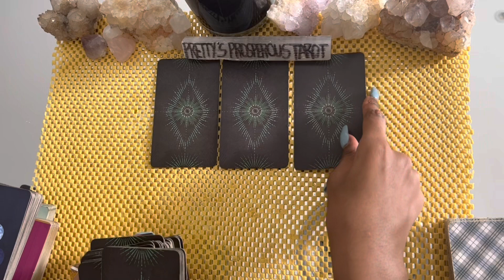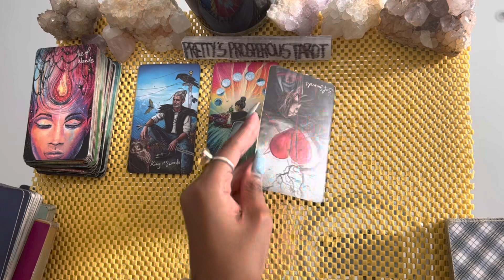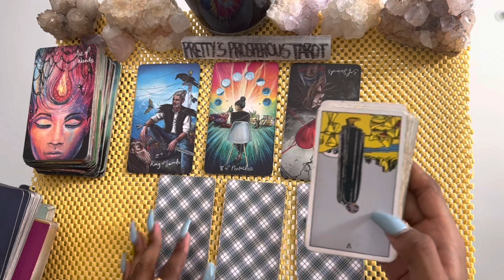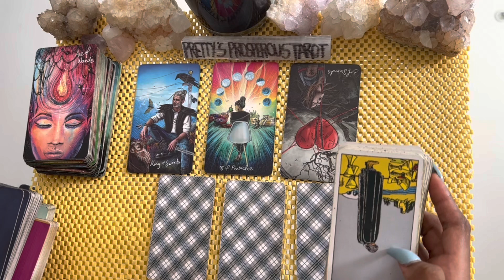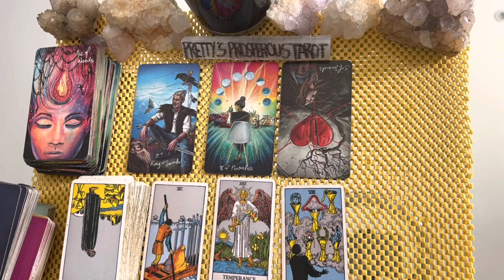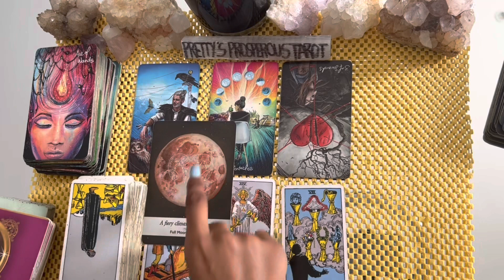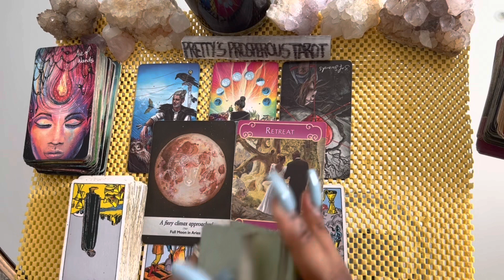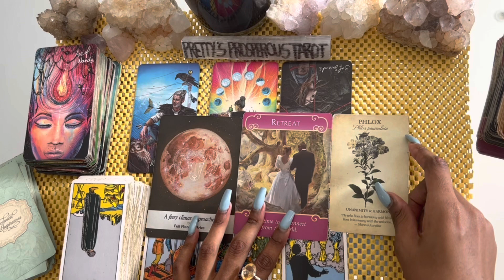Aries love tarot reading ~ Feb 16th ~ they’re feelings overwhelm them